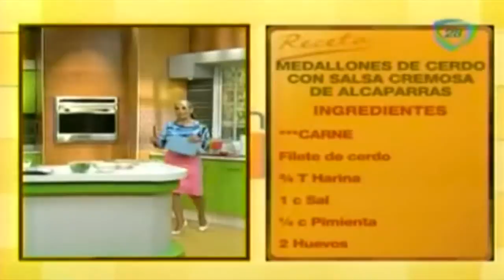Receta de medallones de cerdo con salsa cremosa de alcaparras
Receta de medallones de cerdo con salsa cremosa de alcaparras / Recipe pork medallions with creamy caper sauce
29 julio 2014

Ingredientes: 2/3 taza yogurt, 3 cucharadas mayonesa, 2 cucharadas alcaparras escurridas, 1 cucharadas perejil, 1/8 cucharada pimienta negra. Carne: 3/4 taza harina, 1 cucharada sal, 1/4 cucharada pimienta, 2 huevos, 1 taza pan molido, 1 taza aceite, berros, 1 limón.